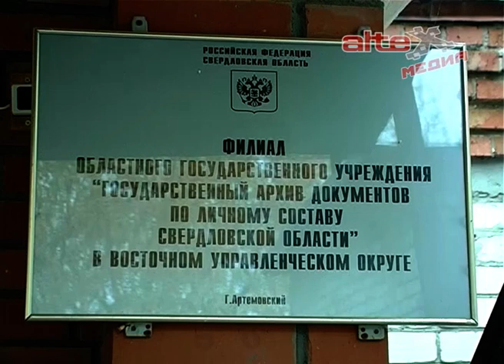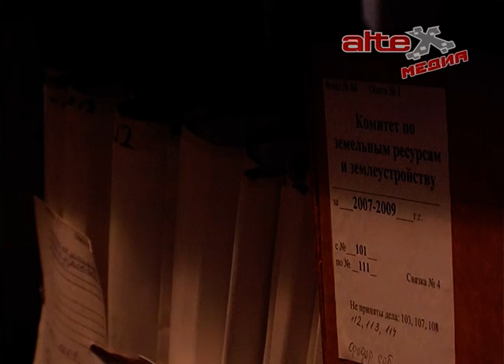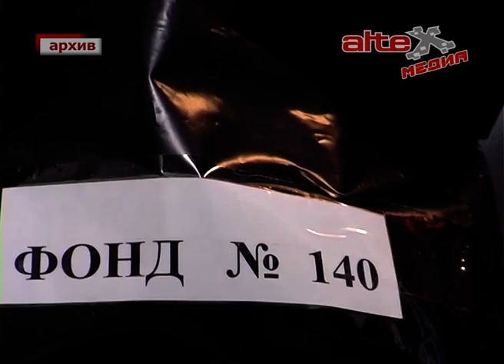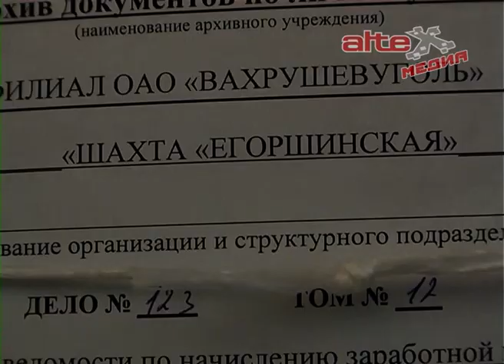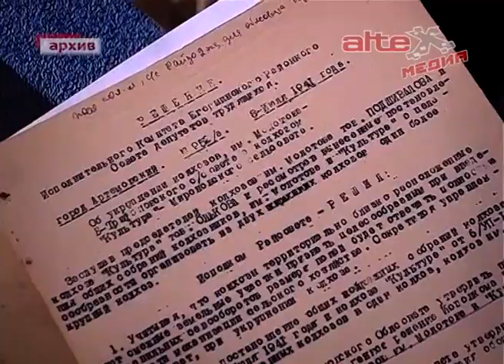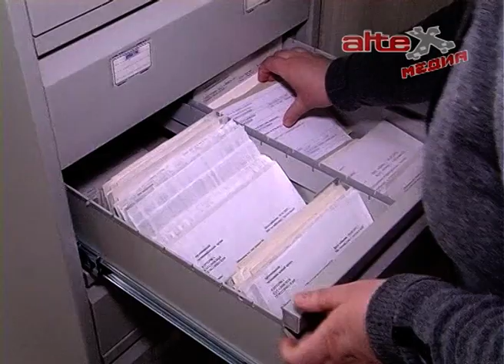Формирование архивного фонда в АГО